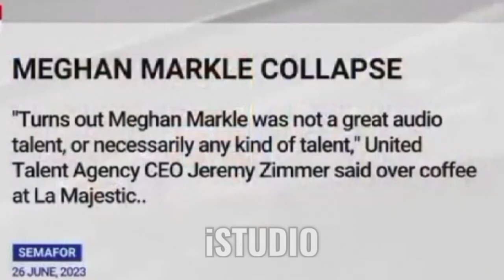BREAKING! Ben shapiro Destroys Meghan Markle’s Career in a Jaw-Dropping Interview